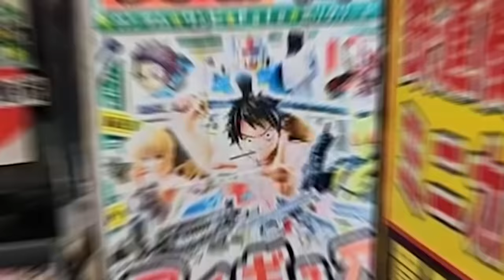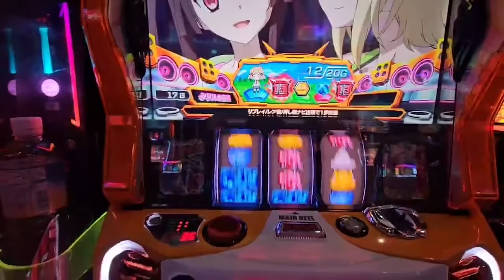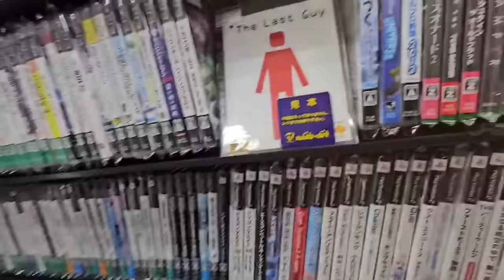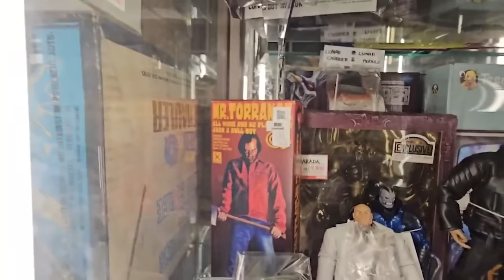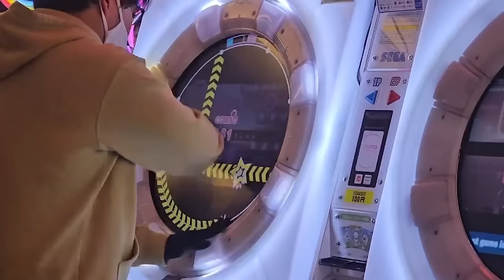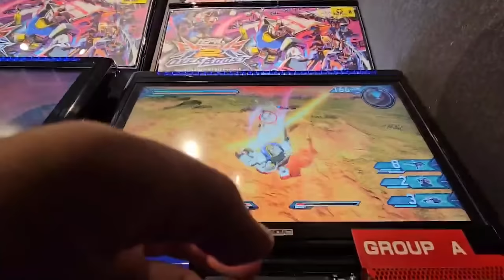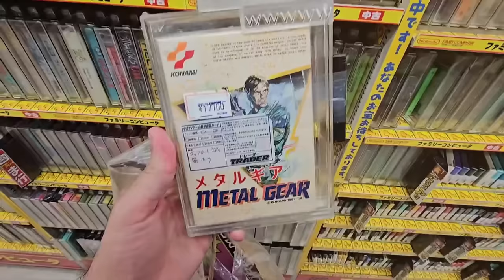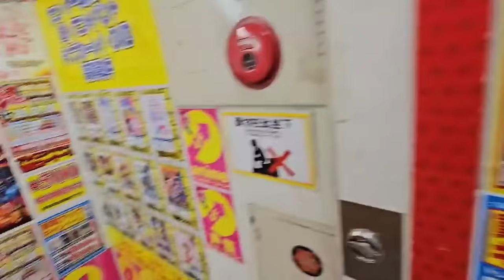AKIHABARA: EL PARAÍSO de los VIDEOJUEGOS